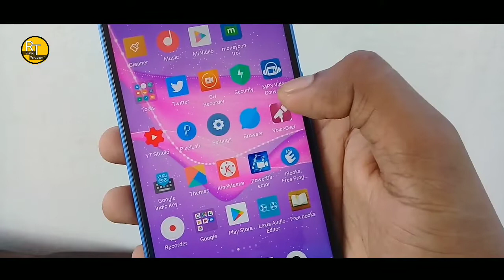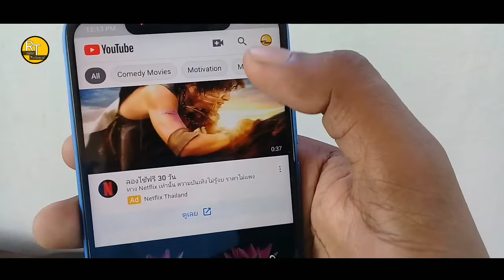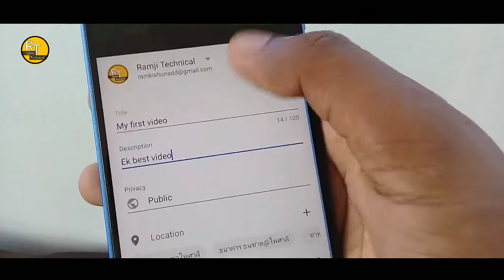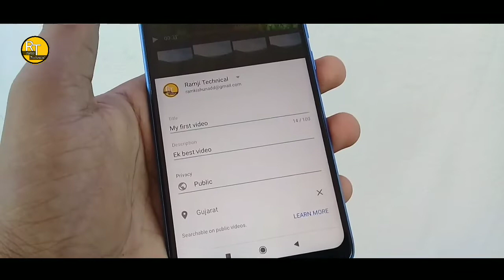How to Upload Video from mobile device (Easy tips and tricks) RamjiTechnical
ramjitechnical Ramji Technical me Aapka swagat hai ..ramjitechnical Youtube par Video Kaise Upload Kare Mobile se yaa , Mobile se youtube par video upload kaise kare yaa how to upload video with standard way like using youtube app.

es video me mai aaplogo ko apne mobile se youtube chnnel par video upload karne ka best tarika batanewala hu jisase aap log video upload karke  youtube se paise kama sakte hain. So if you want to know how to upload videos on youtube in 2019 by using our video , then you learn properly how to do that . in hindi language.
aap kya sikhenge es video me :
1.Youtube par video upload kaise kar sakte hai mobile se
2. youtube app se video kaise upload karte hai?
3.Youtube par title kaise likhte hai?
4.Youtube par video upload kaise kare step by step guide in hindi
5. Video upload karke youtube se paise kaise kamaye?

[ About RamjiTechnical : Ramjitechnical is a youtube channel jaha par aapko whatsapp ke baare me sachchi aur sahi jaankari milti hai, saath hi aapko youtube , channal , tech , Internet , windows, whatsapp , ki jaankari milti rahegi.